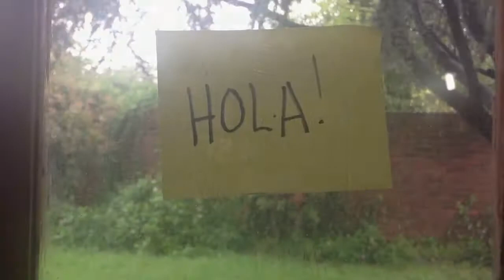Biohacking, free & open course - Mar 2013 - MatesLab Hackspace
This video resume the first biohacking free and open course at MatesLab hackspace.
The course took place on March 2th, 2013.